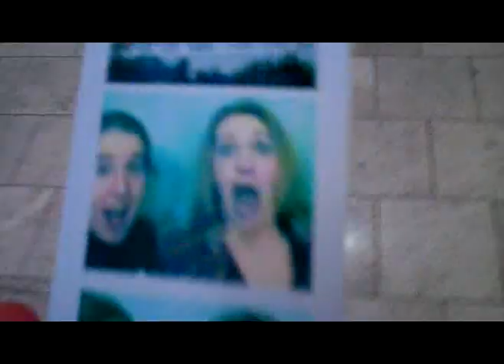Girl Screams Bloody Murder in Car (1/27/10 day 118)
Hahahahah, I feel so evil XD

Happens around 1:00 mark